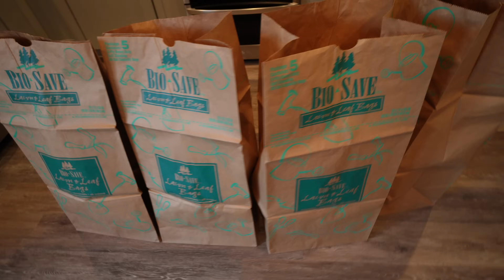FIRST TO FINISH EATING SPICY CHIPS WINS!! | JKREW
In today’s video, the Krew is eating spicy chips and the first to finish wins a mystery prize. Dad is taking over this challenge today because mom is not feeling well. There will be three rounds. The person who wins the most rounds will win a mystery prize. In each round, the kids must spin the mystery wheel and whoever spins the highest number gets to pick from four big brown bags. In those brown bags are spicy chips. The kids love eating spicy anything and this should be easy for them, but if you take a sip of water, you lose that round. In the first round Cilla and Anthony were close to winning, but the person that swallowed the chips first won. In the first round, Cilla had the win in the bag. The first round was a little easier because the chip bags were small. In the second round, the chip bags got a little bigger and the third round was the biggest chip bag. Who do you think won this fun food challenge? You must watch this video until the end to find out who won. We hope you enjoy this video as much as we enjoyed filming it.

☆ SOCIAL MEDIA ☆